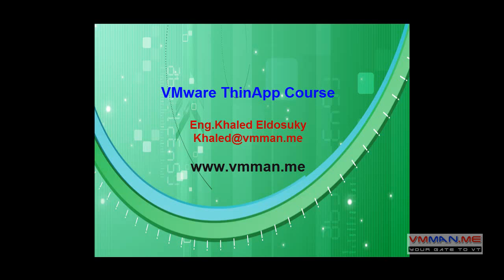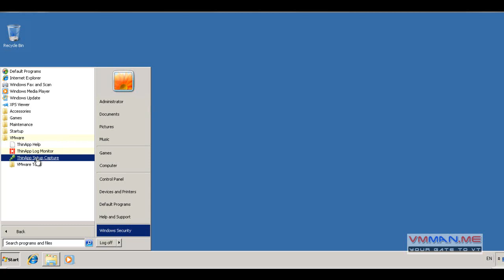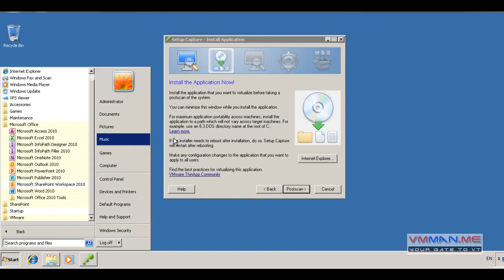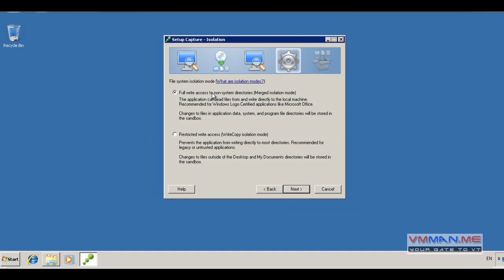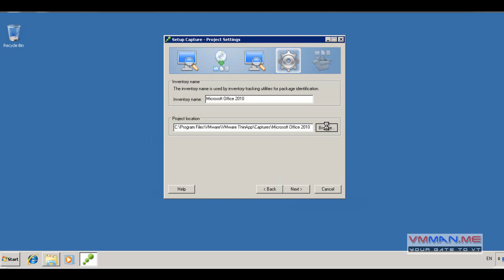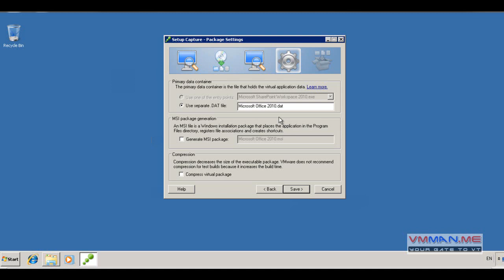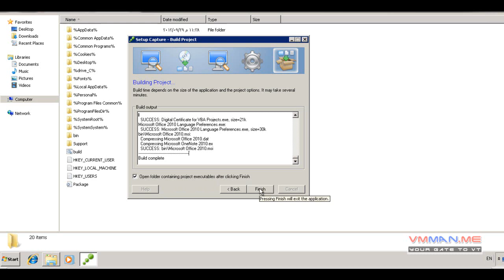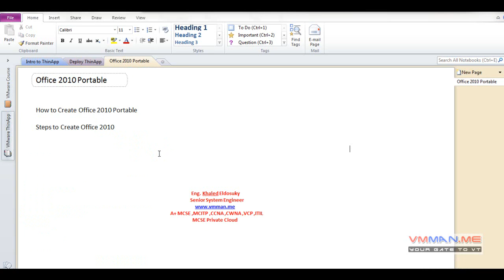Lesson 3 : VMware ThinApp Course Office 2010 Portable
VMware ThinApp Office 2010 Portable